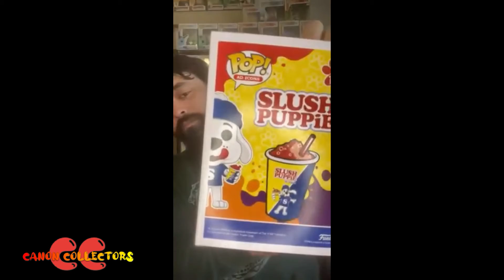Canon Collector's- Cull Of The Day #14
Hayden actually likes this pop! :O
We hope you're enjoying the content :)